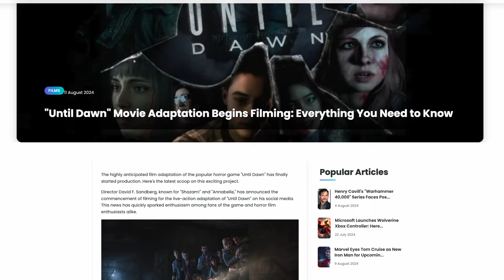Until Dawn Comparison Trailer - My Reaction - WHOA!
Playstation dropped a comparison trailer for their Until Dawn PS5/PC release, and it looks AWESOME. Check out my reaction here, and let me know what you think of the comparison in the comments! I've placed a link to Playstation's trailer below.

Until Dawn is a 2015 interactive drama horror game developed by Supermassive Games and published by Sony Computer Entertainment. Players assume control of eight young adults who have to survive on Blackwood Mountain when their lives are threatened.

0:00 Introduction
2:02 1st Viewing
4:41 2nd Viewing
6:42 3rd Viewing
8:34 Final Thoughts/Outro